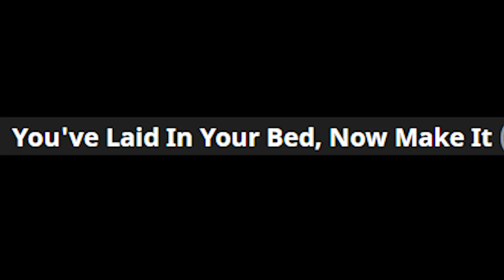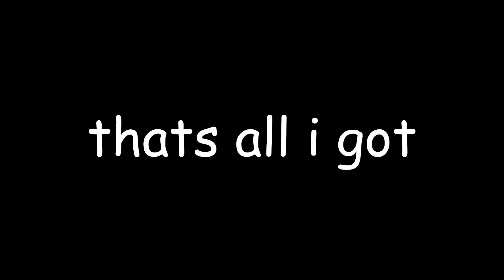lets talk 366835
wholesome one babyyyy
THIS SAUCE WAS REMOVED, SEARCH UP THE TITLE AND ADD ℌệ𝔫𝔱ằ𝔦 AFTER